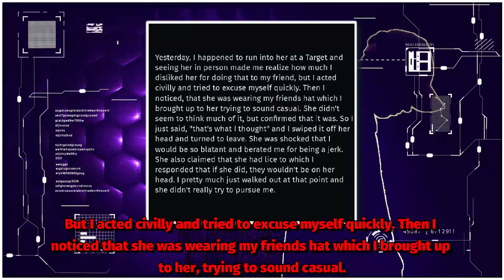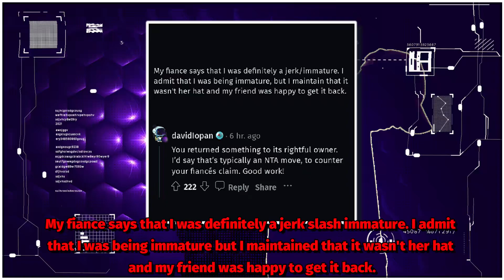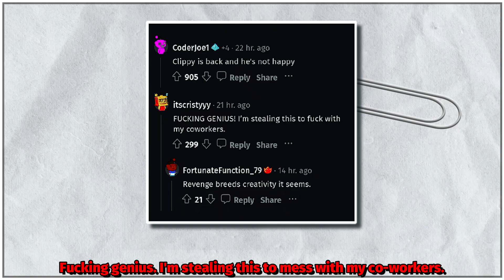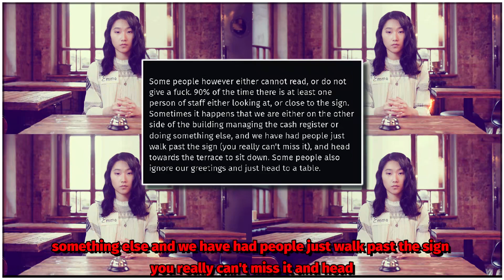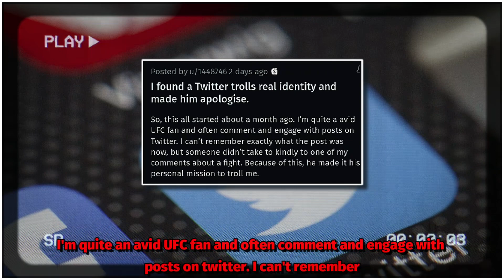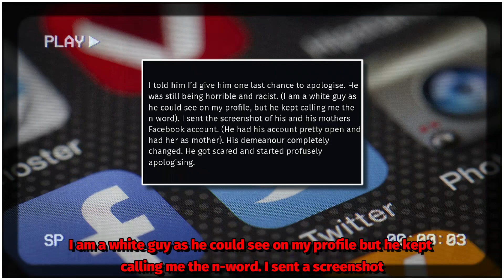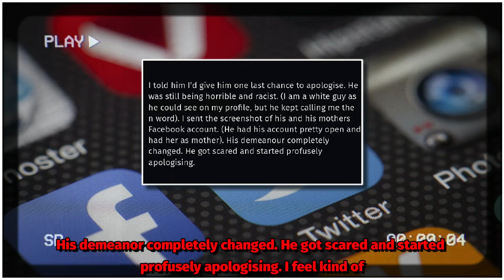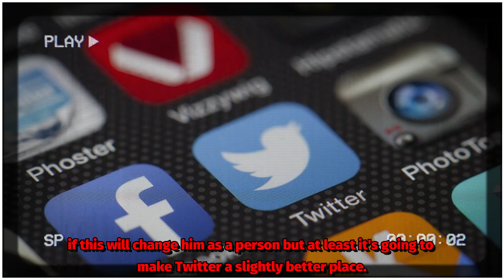It's Not Your HAT!!! | r/PettyRevenge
In today's video we delve into stories from r/PettyRevenge where OP "retrieves" his friends hat from his friends ex-GF who took it!!

00:00 - Intro

00:05 - First Story - Stole my buddy's hat back from his ex girlfriend

01:57 - Second Story - Faked a stuck paperclip

03:35 - Third Story - Don't greet us? Expect to wait.

05:03 - Final Story - I found a Twitter trolls real identity and made him apologise.

08:11 - Outro